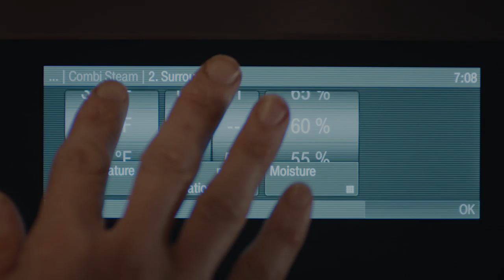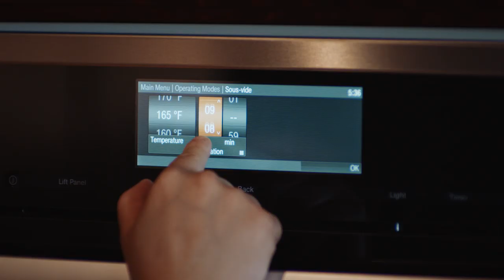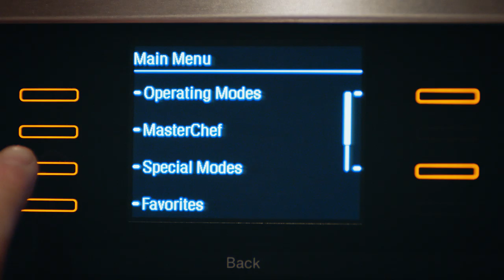Ep 03 - Mei Lin